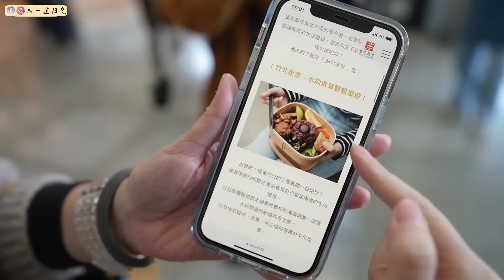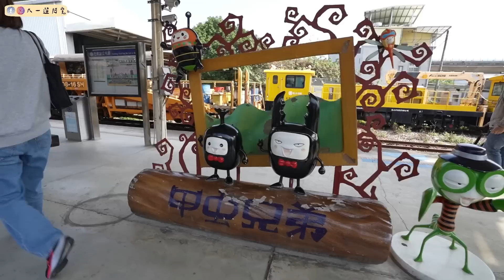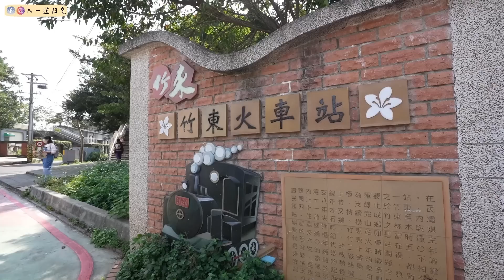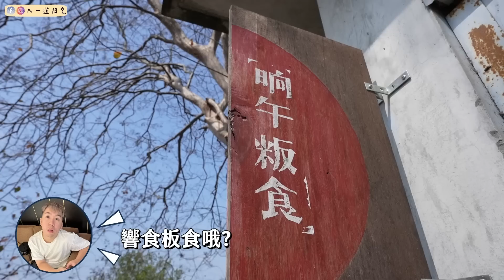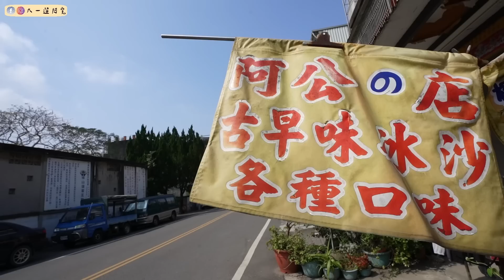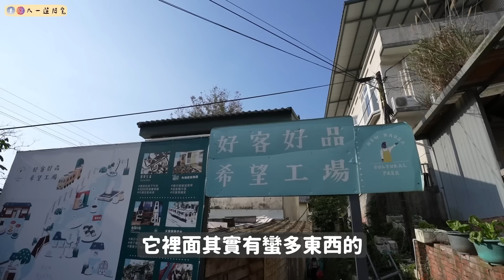8H玩爆新竹😍竟然可以直接走在鐵軌上！獨家深度鐵道旅遊！尋找20元的珍珠奶茶💰內灣老街/實境解謎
這次來參加新竹縣政府辦理超特別的「新竹走走」小旅行，
以往比較常單純去老街走走，
但這次有專業導覽人員帶路之外，
還用解謎的方式更深度認識新竹縣橫山鄉！
也在當中認識了好多鐵路的資訊～
非常新鮮新奇又有收穫！
很期待下次再參加更多這種行程！

主辦單位：新竹縣政府

買新車別犯這些錯誤！！台中淨車紀錄🚗居然這麼便宜！交車需要注意什麼🤔家人看見新車會有什麼反應🔥Benz賓士C200

【吃到飽】只要$350！東北酸菜鍋、各式滷味、手工餅食、臘肉料理通通無限量供應🔥

⚠️終於買車啦！看到百萬新車的第一反應⁉️為什麼買車/選這台？30歲的生日禮物🎁賓士C-Class Sedan C200❤️

【國道4號】1/16正式開通！🚘附近景點&美食！珍貴的東勢牛肉麵🐮豐潭段啟動後好省時間！高美濕地/后里馬場/土牛客家園區/小光點|ft.CASETiFY

【吃到飽】$359元拉麵🍜/草莓/甜點/炸物/溏心蛋都任你點！這幾種口味超推！大叔這次大開殺戒！山禾堂拉麵

【新店報報】屋馬火鍋席捲而來🔥菜單/口味/停車/環境攻略全奉上😎到底推不推？台中人太幸福啦！涮屋馬

南投水里必吃美食🔥超懷舊赤煎粿、據說要等很久的慢慢麵？現搖早餐飲料🥤在地正統肉圓吃法？

第一次跟白沙屯媽祖進香🔥結緣品超豐富竟然還有叭噗和雞蛋糕！沿途的休息站也太齊全了吧!!

我的錄影設備⬇️
相機：Sony A7c、Iphone11、Insta360 oneX2、Gopro11、Insta Go2
鏡頭：Sony EF 16-35mm F2.8 GM
麥克風：Relacart 力卡 Mi2
空拍機：Dji mavic 3 classic
剪輯軟體：Final cut pro